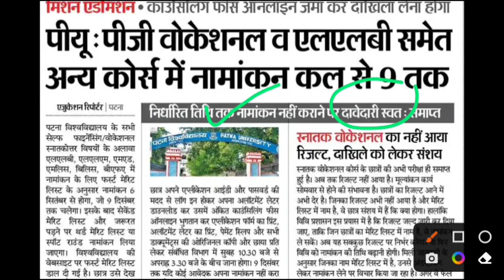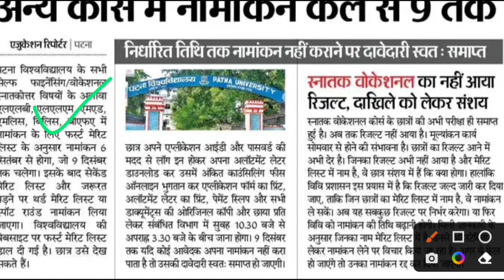Patna law college entrance result kaise dekhe | admission kab se hoga | document me kya kya lage ga